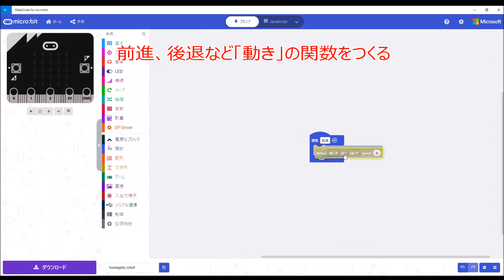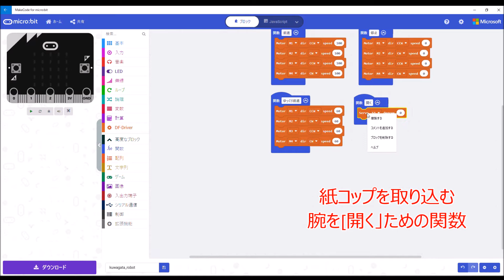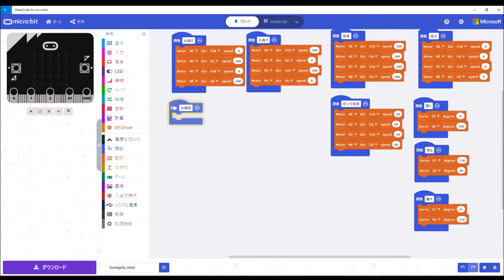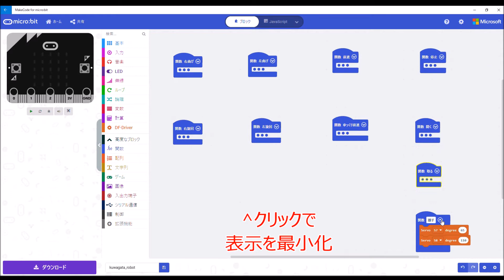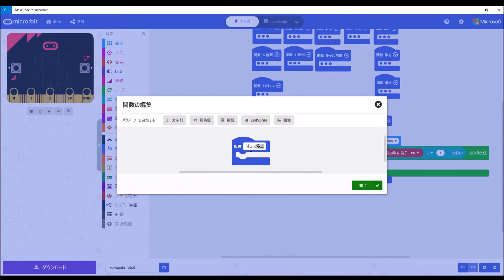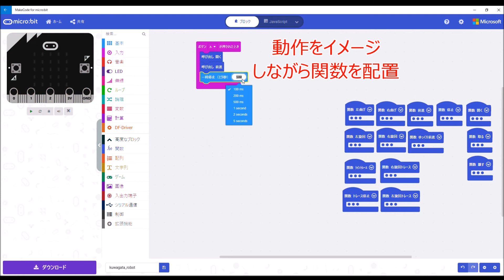ライントレース（完成版）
リモート・コンペティション研究会、第1回研修会で使用した「クワガタロボット」のプログラム動画です。
今回はいよいよ「ツノ」の部分も稼働し、紙コップをつかみゴールへと搬送します。